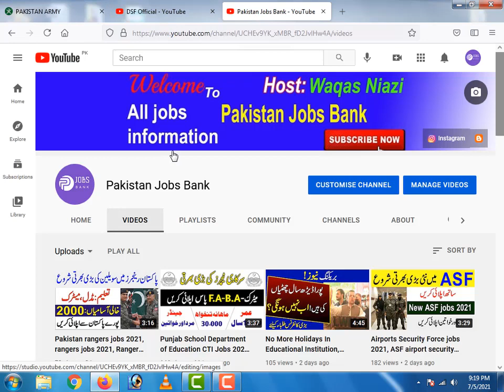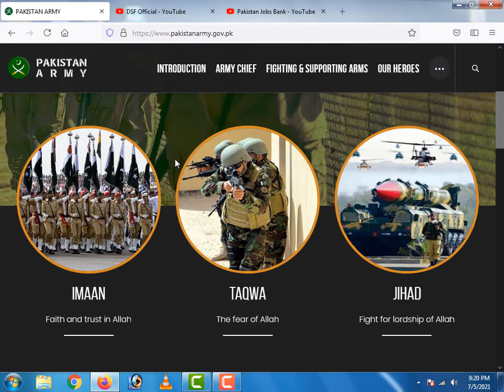DSF call letter update, dsf call letter new information,dsf rc262 call letter